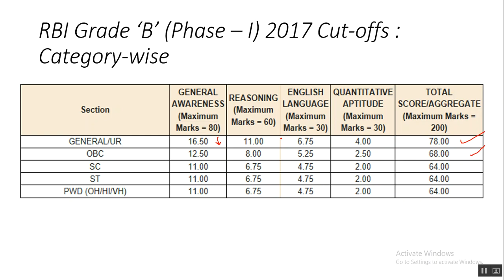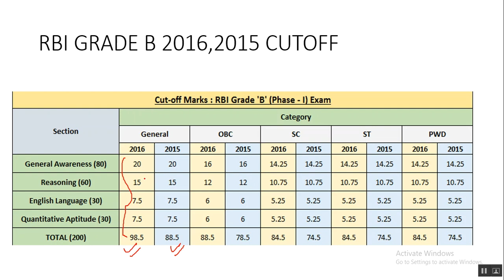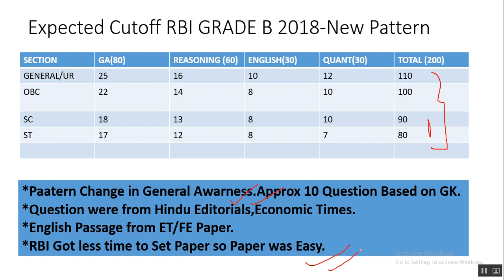RBI GRADE B 2018 CUTOFF ANALYSIS-New Pattern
RBI GRADE B 2018 CUTOFF ANALYSIS.Pattern Change